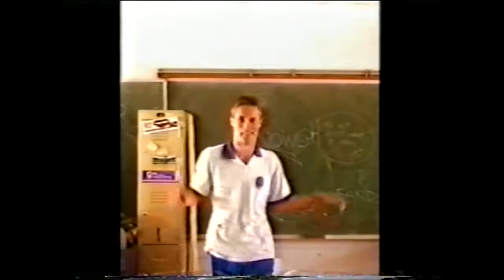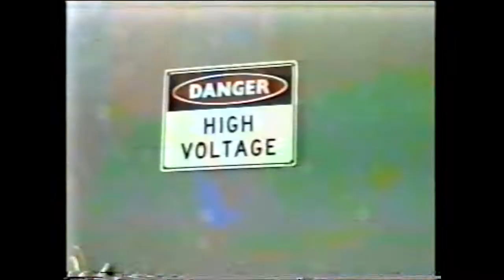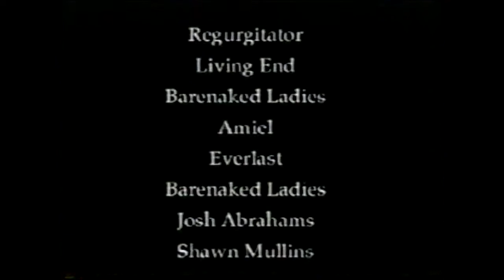1999 SENIORS - C.S.H.S.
Film by Clyde Williams

With very primitive video equipment and even more eye-bending headache inducing antique effects, take a trip down memory lane to share in the Senior Year of Cairns State High School in 1999.